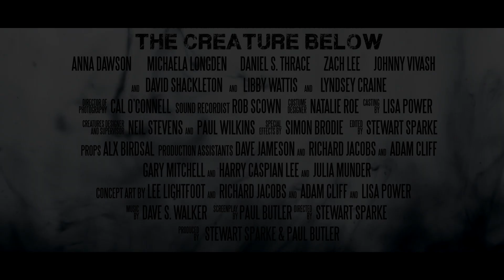THE CREATURE BELOW Trailer [HD] FrightFest (2016) Horror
“During a traumatic accident on a deep-sea dive, Olive, a gifted, young marine-biologist discovers an unearthly creature. Losing her dream job, Olive smuggles the creature home, intent on studying it in secret, unbeknown to her devoted boyfriend Matt and estranged sister Ellie.

Plagued by gruesome nightmares, her fractured memories of what happened during the accident in the depths of the ocean begin to unravel, revealing her symbiotic bond with an eldritch horror far older and malevolent than she could possibly imagine, one which drives her to carry out its sinister will, with deadly results for those around her”.

The film is the feature film debut of director Stewart Sparke and writer Paul Butler, two independent filmmakers from England looking to bring this unique British horror film to international audiences. “We want the viewer to feel the stomach curdling dread of knowing that there are unfathomable creatures slumbering in the dark places of the world and see the consequences if we wake them” writer Paul Butler says of the story they are telling. “Our love of monster movies was a big influence when writing the script and I think fans of creature features will be very pleased with what we have in store for them”.

Director Stewart Sparke explains why gore fans and devotees of old school practical creature effects will find something to enjoy “We knew that practical effects were the key to bringing our slimy monster to life. Buckets of blood, guts and tentacles punctuate moments of immeasurable dread as our creature grows in size and appetite.”

For tickets to the world premiere on Saturday 27th August visit the Frightfest website.